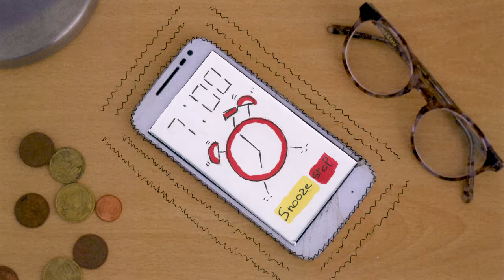Wastefellow - Post Credits Scene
Wastefellow will return in 2022 - links to follow -

Produced by Dave Fox and Conor Donoghue @_davefox
Cinematography by Ronan Nissenbaum @ronannissenbaum

Starring
Fionn Russell

Extras
Diolmhain Ingram Roche
Dara Mckeagney
Izzy Creane
Cathleen Kerrigan
Dave Fox
Sian Demery
Alexie Hagon
Owen Deforge

Brenda Donoghue
Martin Donoghue
Jon Kelly
Ellius Grace
Luke Moran
David Willis
Mark Luna
Claire Donoghue
Emma Smith
Becky O'Sullivan
Darragh King
Nathanael Macdonald
George Hannaford
Snap print
Barnabus Cousley
Warren Fox
Callum O'Brien
Brendan Doherty
Elena Horgan
Berni O'Leary
Seamus Waters
Eilis Doherty
Stephaine Johnson
Eric Donoghue
Keth Davids
Ronan Hennigan
Hackets
Conor Costello
Luke Daly
Konrad Olszewski